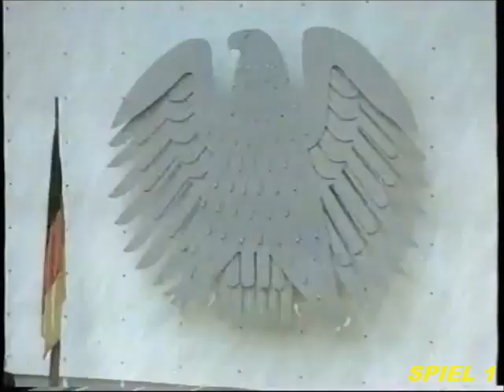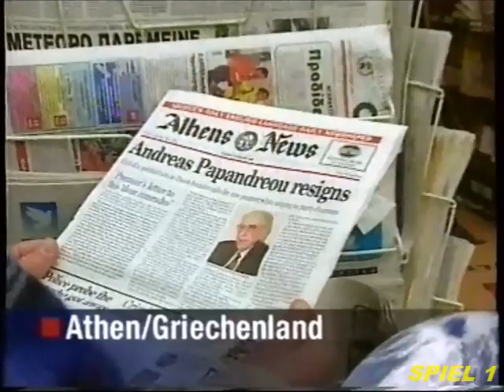EINE SPÄTAUSGABE DER PRO7 - NACHRICHTEN mit ISABEL JAENECKE (22.01.1996 - 23.01.1996)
EINE SPÄTAUSGABE DER

"PRO 7 NACHRICHTEN" VOM 22.01./ 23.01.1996

THEMEN DER SENDUNG:

00:39 - BEGRÜSSUNG
00:42 - NEUE GEISELNAHMEN TSCHETSCHENISCHER REBELLEN
02:13 - MISSTRAUENSVOTUM GEGEN DIE RUSSISCHE REGIERUNG ANGESTREBT (ACHTUNG: HIER PANNE VON DER MODERATORIN !)
03:26 - ISRAELS STAATSPRÄSIDENT ZU GAST IM DEUTSCHEN BUNDESTAG
04:56 - APPELL DER UNO AN DIE BUNDESREGIERUNG
05:29 - GRIECHENLANDS MINISTERPRÄSIDENT ANDREAS PAPANDREOU ZURÜCKGETRETEN
06:18 - DROGENBOSS VERHAFTET
06:51 - SPORT - FUSSBALL / TENNIS - MELDUNGEN (MIT KLAUS REGINEK)
08:19 - BLICK AUF DAS WETTER
09:12 - VERABSCHIEDUNG